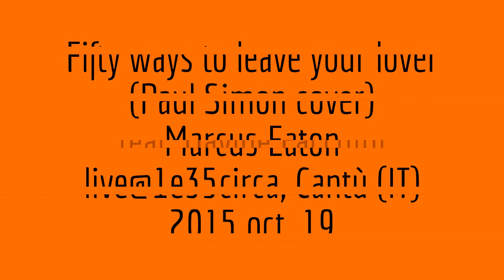Fifty ways to leave your lover – Marcus Eaton live@1e35circa, Cantù (IT), 2015 oct. 19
“VERSIONS OF THE TRUTH” tour - Marcus Eaton live@1e35circa, Cantù (IT), 2015 oct. 19 - @TAVproduction